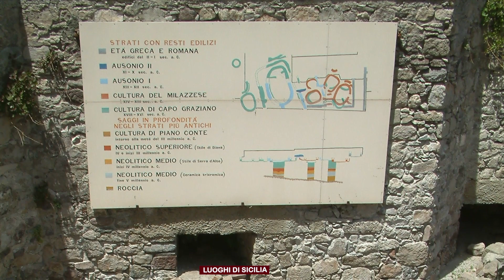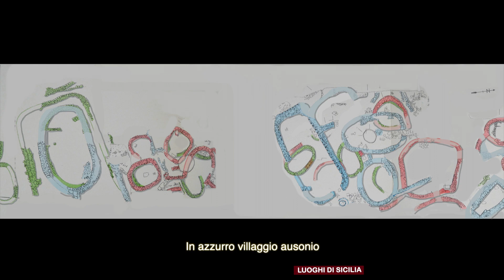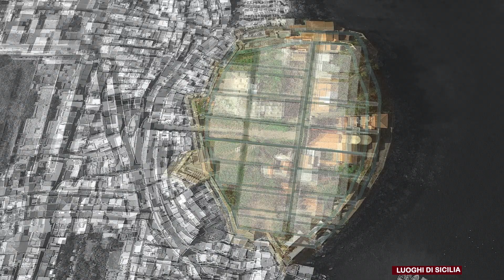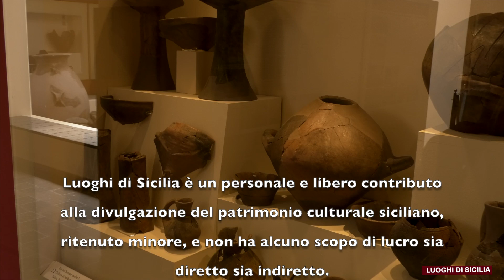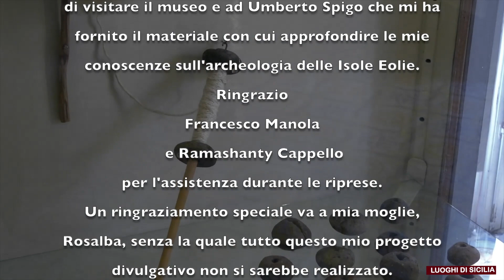LIPARI E LE CULTURE PREISTORICHE NELLE ISOLE EOLIE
Secondo contributo alla conoscenza dell'archeologia nelle Isole Eolie.
La straordinaria combinazione stratigrafica creatasi sul castello di Lipari ha permesso agli archeologi di dipanare ogni dubbio sulla successione delle varie culture che si sono susseguite nelle isole Eolie e grazie a queste ricerche anche in buona parte del bacino del Mediterraneo.